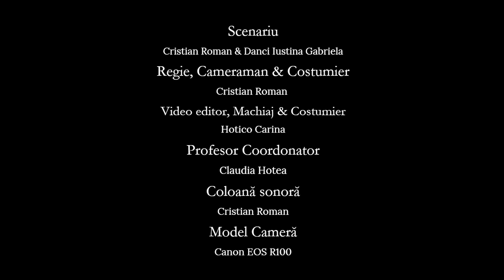Anita Max Wynn • Secretul Bibliotecarei • Boovie 2024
Trailerul echipei Anita Max Wynn de la COLEGIUL NATIONAL "DRAGOS VODA" SIGHETU MARMAȚIEI, MARAMUREȘ pentru cartea Secretul Bibliotecarei de Heather Terrell & Victoria Christopher Murray
Team Anita Max Wynn's trailer from COLEGIUL NATIONAL "DRAGOS VODA" SIGHETU MARMAȚIEI, MARAMUREȘ for The Personal Librarian by Heather Terrell & Victoria Christopher Murray